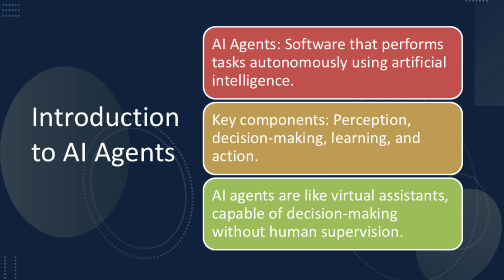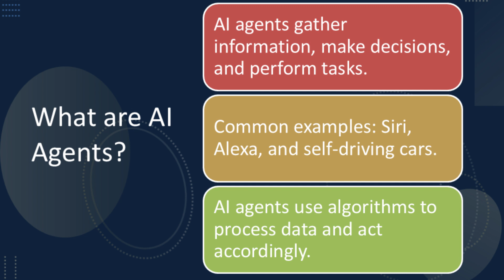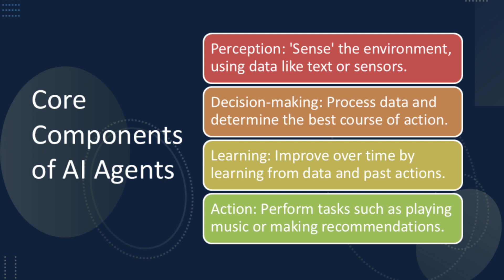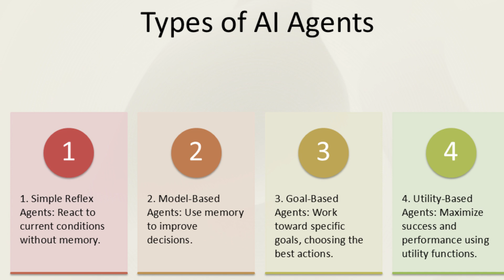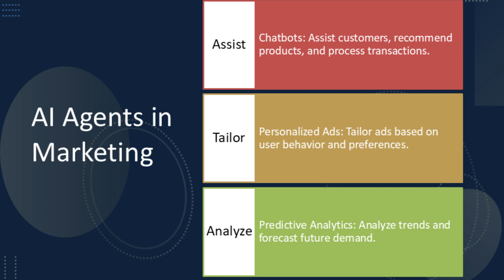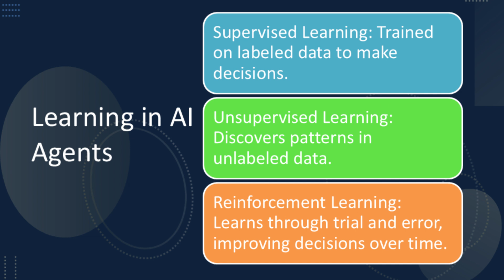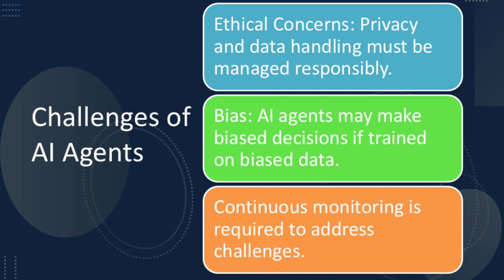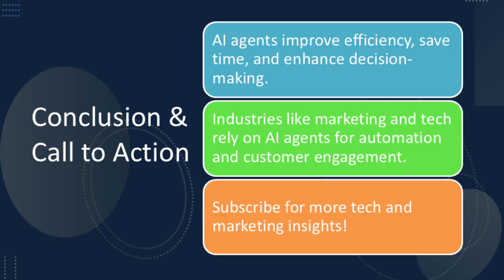Introduction to AI Agents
Ever wondered what makes your virtual assistant so smart? Or how e-commerce stores know exactly what you’re looking for? It’s all thanks to AI agents! In this video, we’re breaking down the basics of AI agents and showing you how they’re transforming industries. From self-driving cars to chatbots and personalized ads, AI agents are the powerhouses behind today’s tech. We’ll explore the different types of AI agents, how they learn, and their key roles in marketing, customer service, and more. Ready to dive into the world of AI agents? Let’s get started!